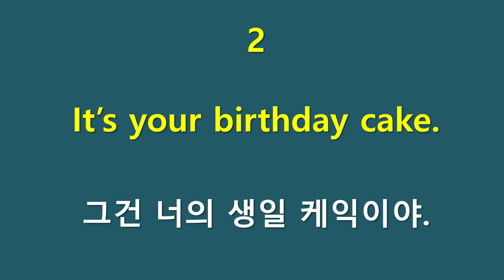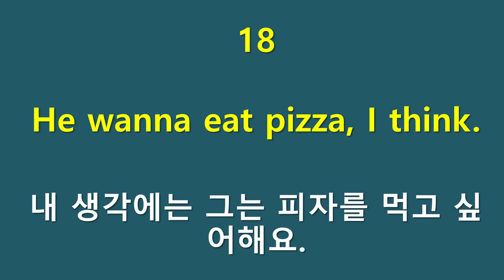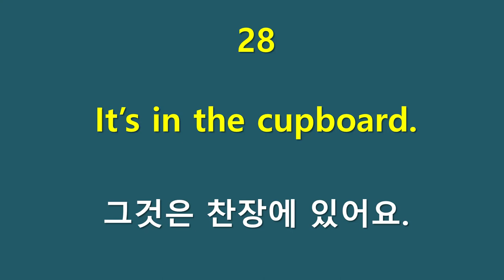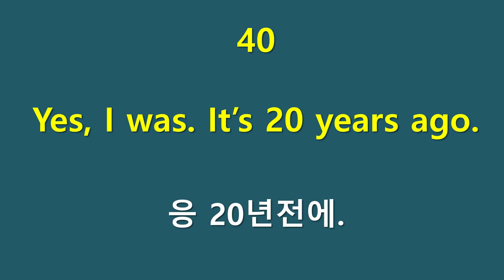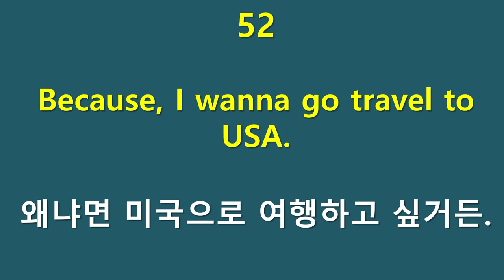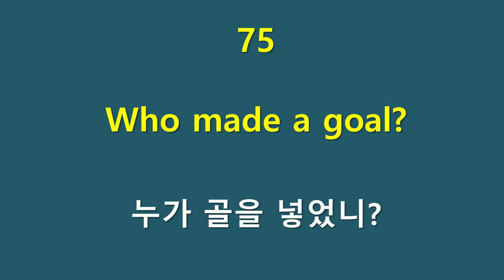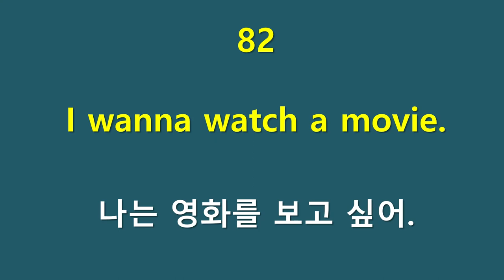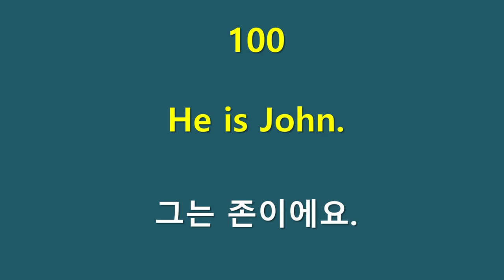실전회화(5) 기초회화 묻고 답하기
실전회화(5) 기초영어
묻고 답할수 있어야 한다.